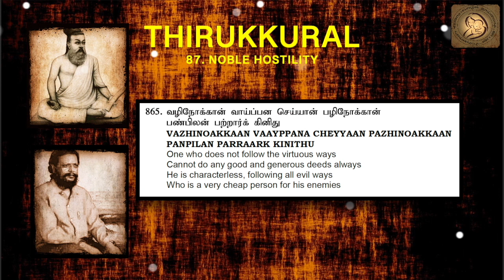0865 : Thirukkural in English - Chapter 87 - NOBLE HOSTILITY